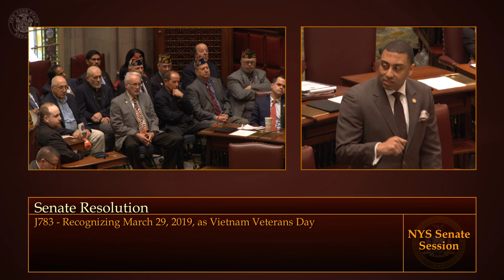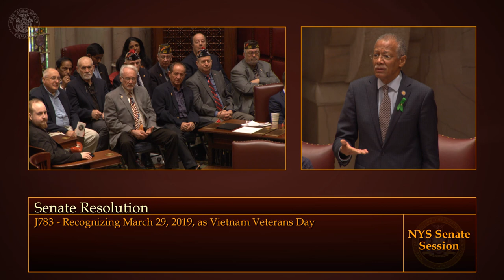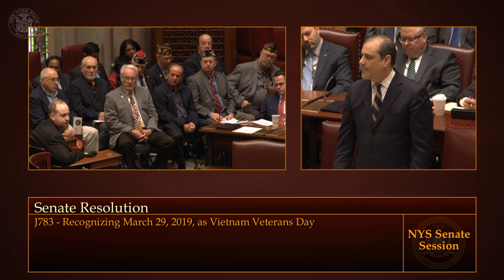New York State Senate Session - 03/29/19